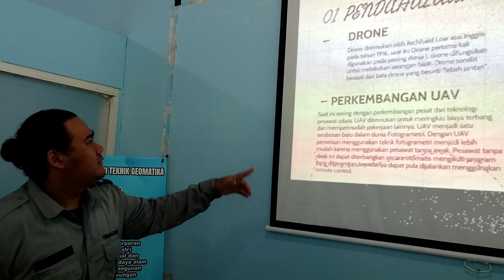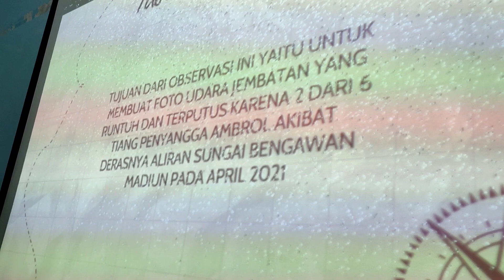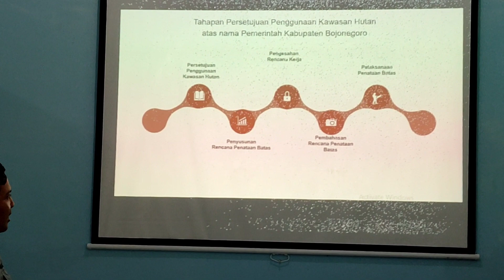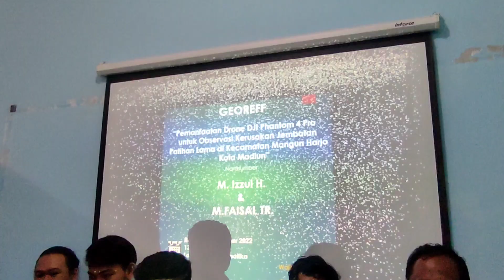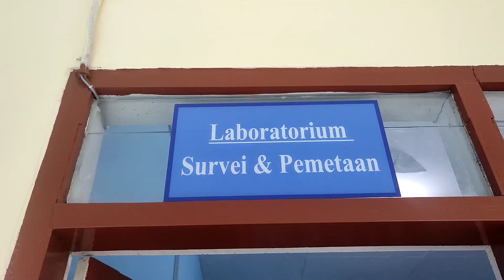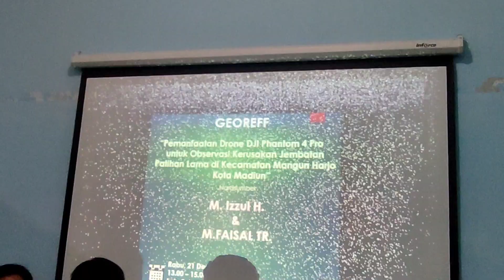Kegiatan Georeff #6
Presentasi hasil Kerja Praktek di Georeff #6 oleh M Izzul Hauqe dan M FaizalTaufiqurahman